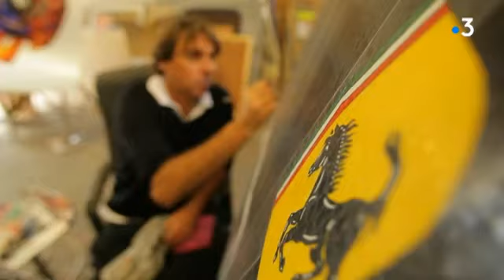Portrait de Maxime Lhermet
Portrait de Maxime Lhermet, artiste sculpteur sétois.